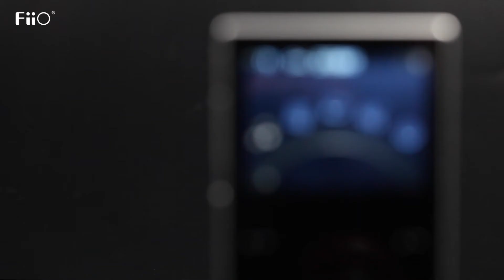Introducing the all new X3 Mark III